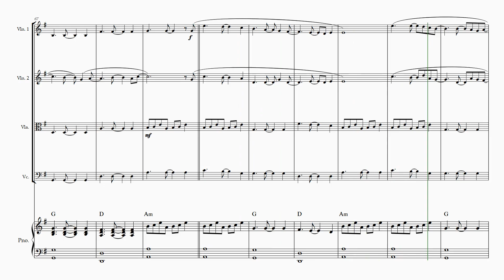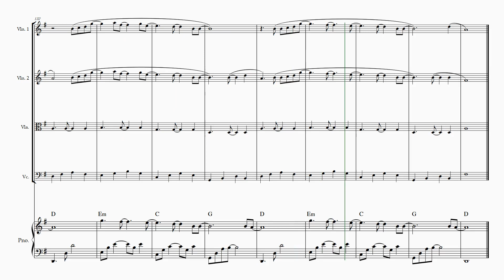All of me – John Legend - String Quartet and Piano Accompaniment – Sheet Music (Intermediate)